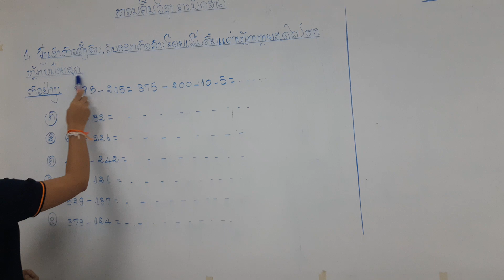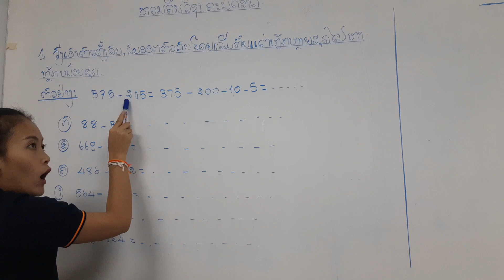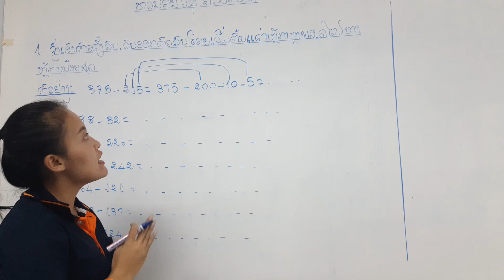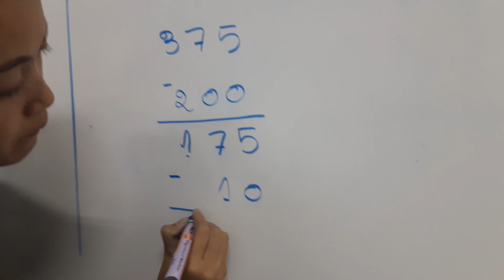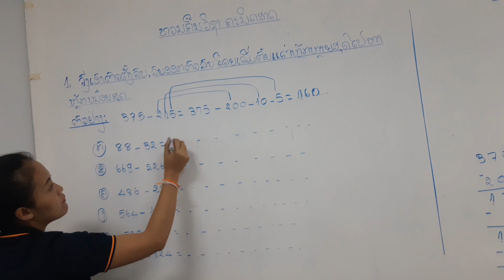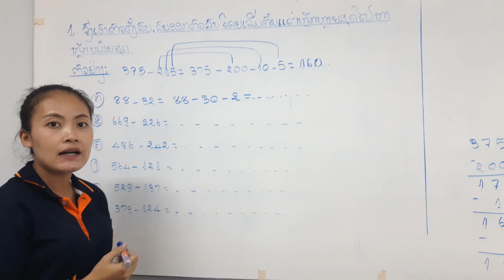ຄະນິດສາດ ປ4 28 5 2020